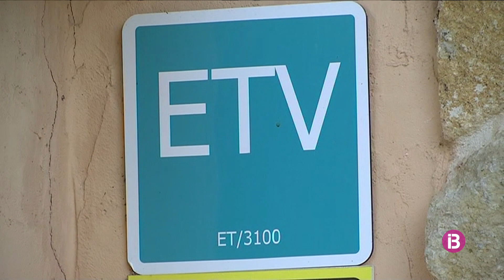Els arquitectes animen el Consell de Menorca a revisar la zonificació per accelerar l'aixe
Avisen que si dura quatre anys, els efectes poden ser "devastadors" per a l'economia menorquina